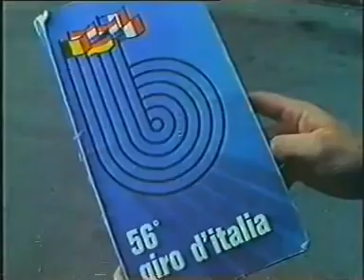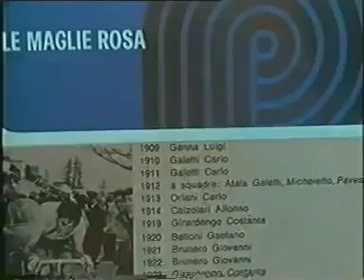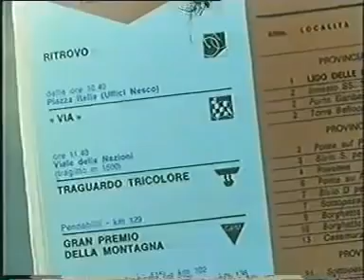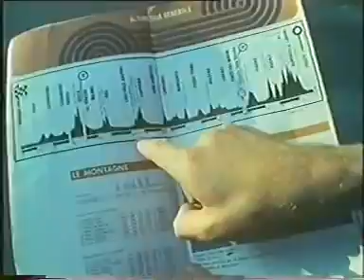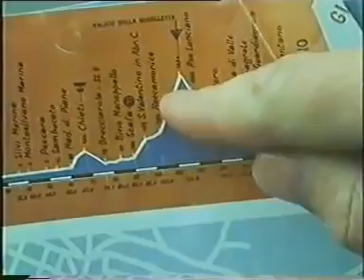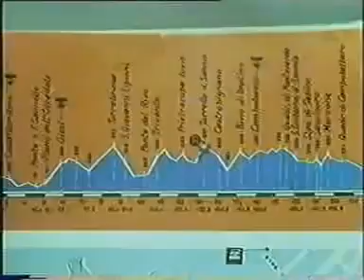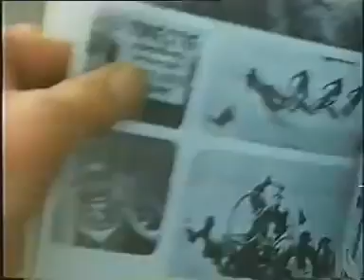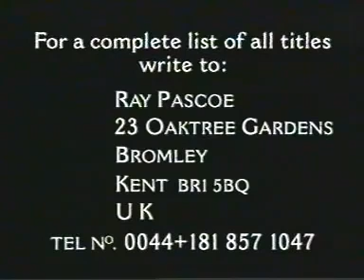The Stars and The Water Carriers - The 1973 Giro d'Italia